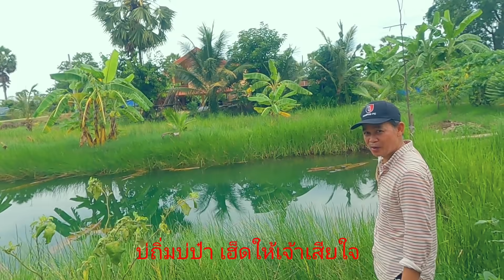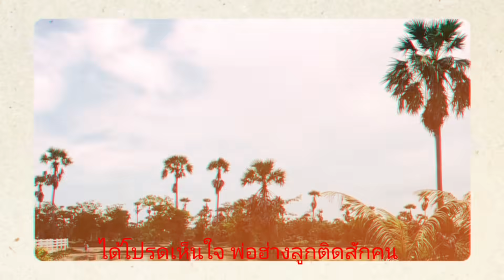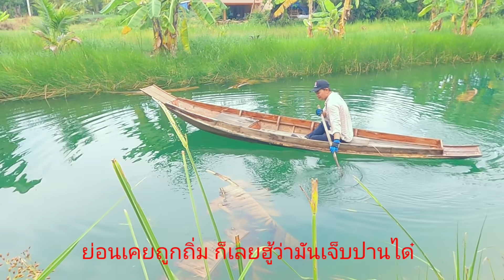เพลงพ่อฮ่างลูกติด กำภูร้อง Fcให้ฟัง